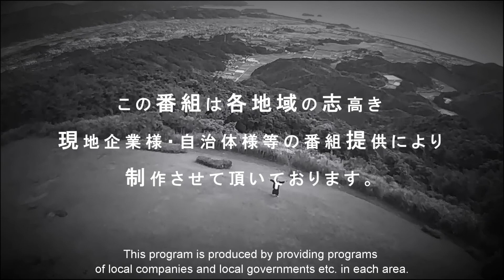No.1-2【宮崎県串間市編（後編）】串間の人々が薦める地元の物・場所ランキング！【地方発見録-第1回目地域 / 1st Area [KUSHIMA city edit] (2nd Part)】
---【番組第1回目!!】宮崎県串間市編

【番組概要】

[番組名]
　地方発見録 / 第1回目地域?宮崎県串間市編

[番組内容]
　[前編] : 若手みかん農家から始まる串間の熱き若者たちに迫る！
　[後編] : 串間にしかない日本唯一とは！？そして！串間の人々が勧める物・場所ランキングに迫る！

[公開日時]
　[前編] : 2018年1月3日(水)
　[後編] : 2018年1月6日(土)

[地域ナビゲーター]
　石上雄士氏（串間市の柑橘系農家の担い手）

[番組プログラム]
　（１）オープニング・トーク
　（２）地域の「人」をつなぐバトンリレー
　　　　※串間市の熱き人々の思いを届ける
　　　　・一人目：石上雄士氏（串間市の柑橘系農家）
　　　　・二人目：内藤圭亮氏（串間市の飲食店経営者）
　　　　・三人目：堀口一樹氏（串間市のスーパー経営者）
　　　　・四人目：谷口大海氏（串間市の建設会社経営者）
　　　　・五人目：松田朋和氏（串間市の農家）
　（３）わがマチ「物・場所」ランキング
　　　　地域住民の方々にインタビューを行い、わがマチが勧める「物」と「場所」のランキング３を発表
　（４）地域の「日本唯一」を発見
　　　　この地域にしかない「日本唯一」の「物」や「場所」等を発見するプログラム。

[番組提供]
　串間市編 番組提供/ 串間崛起(くしまくっき)

[番組時間]：前編/20分 後編/16分

[番組ナビゲーター]
　森下雄一郎（社会活動家 / 地方崛起代表）

??「番組制作団体」 及び 「番組ナビゲーター」の紹介
この番組（地方発見録）は, 日本の地方衰退・過疎化といった社会課題の解決を目指している「地方崛起（ちほうくっき）」という活動の一環として, 制作・配信をさせて頂いております。

また, 番組ナビゲーターを務める森下雄一郎は、日本の社会活動家であり, 同番組の製作・配信を行っている「地方崛起」の代表者でもあります。

※詳しくは下記ホームページをご覧ください。

・最新番組の公開に気づきやすくなります。
・チャンネル内の番組が探しやすくなります。

■English Overview

Japanese Treasure to the World / YouTube Program
[Treasures Discovery Japan (TDJ) / 1st time ~KUSHIMA city edit~]

Japan is not only TOKYO.
Lets turn the local area Japan discovery back to the world now.

This Program is introduce Japanese local treasures to the world.
Also local Treasures are each areas “people, things place”.

[Program Release on Every Wed & Sat/ Different area each time]
This program will release different Japanese local area’s treasures on each time to the world.

[You can watch Japanese all treasures at once with one channel]
50 local area’s in a year. 200 local area’s in 4 years. This program aimed to treasures of Japanese 200 local area’s watch at once in one channel.

[Program Contents / “Treasures Discovery Japan” 1st area at KUSHIMA city edit]

Program Navigator : Yuichiro “MORI” Morishita / Social Activist
Local Navigator : Yuji Ishigami / Citrus Farmer at KUSHIMA city

Programs are 4 contents
(1) Opening Talk
(2) People Button Relay at Kushima (5people)
　　1. Yuji Ishigami (Citrus Farmer)
　　2. Keiji Naito (Own for restrunt at Kushima)
　　3. Kazuki Horiguchi (Own for super market at kushima)
　　4. Omi Taniguchi (Own for Costruction Company)
　　5. Tomokazu Matsuda (Famer)
(3) Treasures Ranking of Our Town
　　Introduce local people choose “our treasures” ranking 3
(4) Japan’s One in KUSHIMA city
　　There is only this area Treasures(thing, place, etc) Discovery.

[Programs Local Supporter / KUSHIMA CITY edit]: KUSHIMA KUKKI

[Programs time] : 1st part 20min/ 2nd part 16min

[About Program Production and Program Navigator]
This program is one of the activities of “CHIHOU KUKKI” to solve social problems.and also program navigator is representative
“CHIHOU KUKKI” who is Yuichiro Morishita.